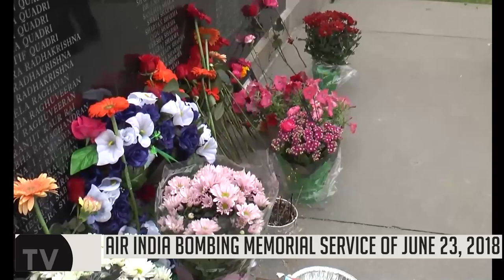Remembering Air India Bombing-Canada's worst Terrorist Attack -Susheel Gupta with Simoni Vani